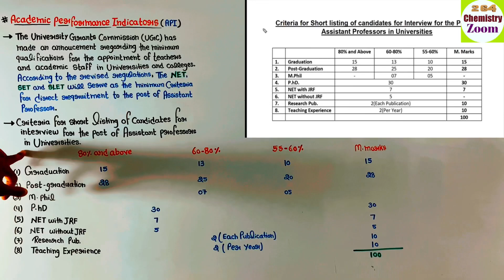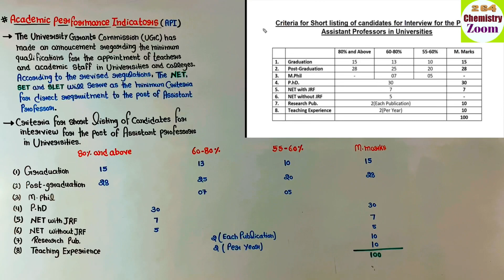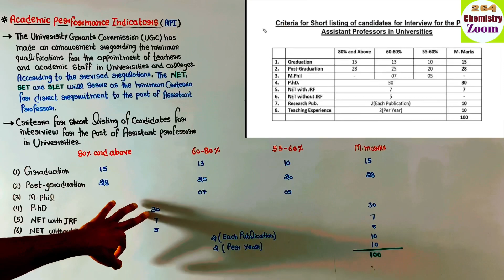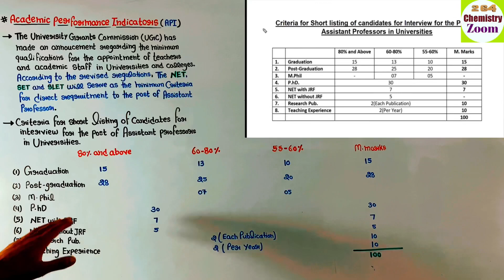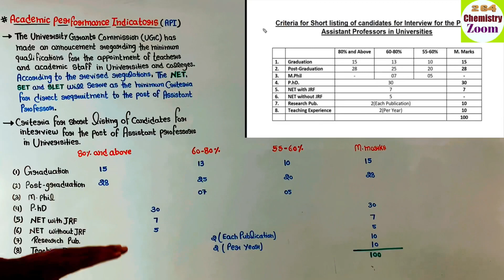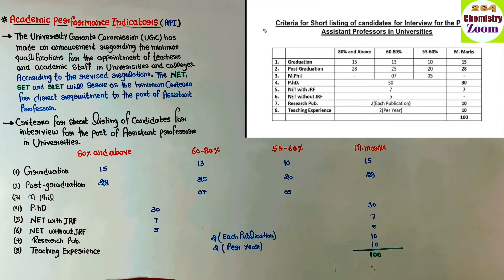Assistant Professor बनना चाहते है तो API के बारे में जरूर जाने || Academic Performance indicators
What is Academic performance indicators (API)

MSc Biochemistry full details

M.Sc more Career related videos playlist link 👇🏻 👇🏻👇🏻👇🏻👇🏻👇🏻👇🏻